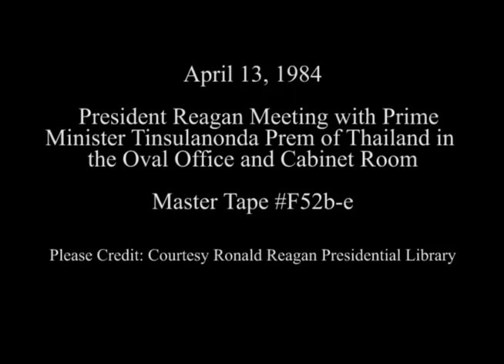President Reagan's Meetings with Prime Minister Prem of Thailand on April 13, 1984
Full Title: Photo Op. President Reagan Meeting Prime Minister Tinsulanonda Prem of Thailand in Oval Office, President Reagan Meeting Prime Minister Prem in Cabinet Room, Cuts at Science Technology Bill Signing, Prime Minister Prem of Thailand in Rose Garden, President Reagan, Prime Minister Prem of Thailand Walk Down Colonnade on April 13, 1984

Transcript: N/A

Production Date: 4/13/1984

Access Restriction(s):Unrestricted
Use Restriction(s):Unrestricted